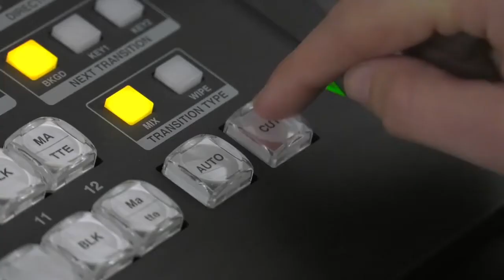Trabajo con Celico cuando quedo campeón la selecció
Hoy entrevistamos al profesor Patricio Lara DT del Orense